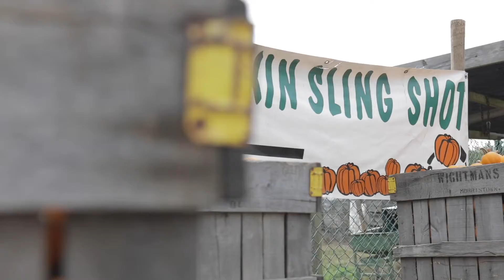Fall Fun in Morris County! 1